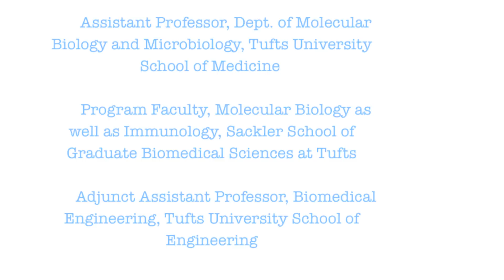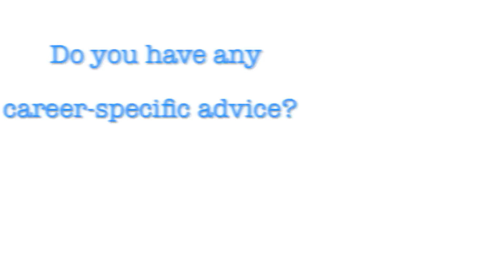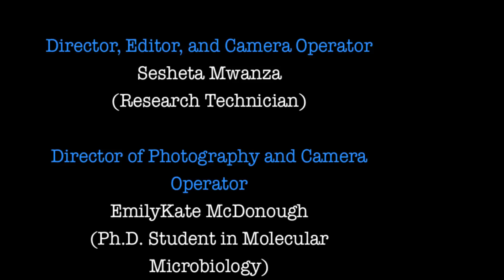Going to Tufts University? Consider Medical Research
This LabTV video profile Finalist Award Winner was produced by Sesheta Mzanza. Meet Bree Aldridge, a researcher in the Aldridge Lab at Tufts University. Bree's research involves studying long surviving bacteria and contributes to understanding bacteria and host cells.